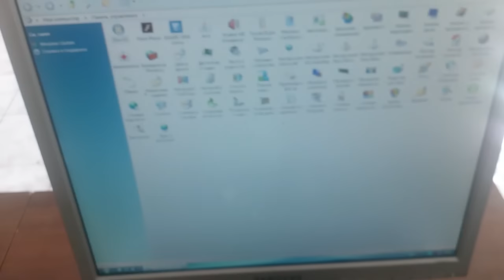Emachines Desktop Repair | замена конденсатор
📌 DIACOM Computer Service - by CRM
- Bu video Azərbaycanın Şəki şəhərində fəaliyyət göstərən DIACOM Komputer Servisi tərəfindən hazırlanıb. Servisə şifariş üçün diacom.az saytına daxil olaraq Əlaqə bölməsindən mesaj yaza bilərsiniz.